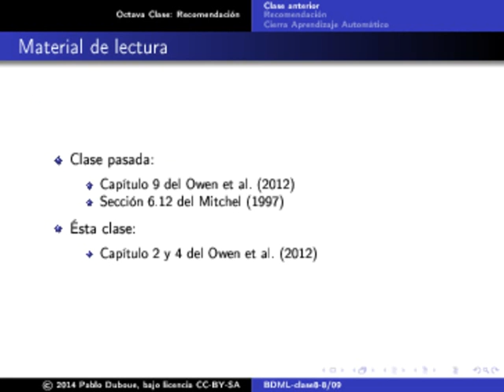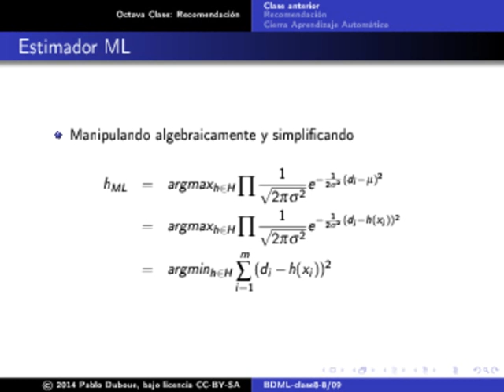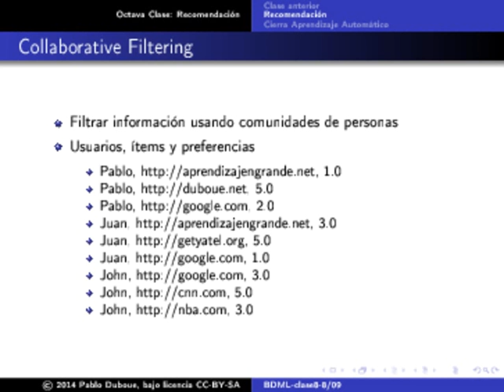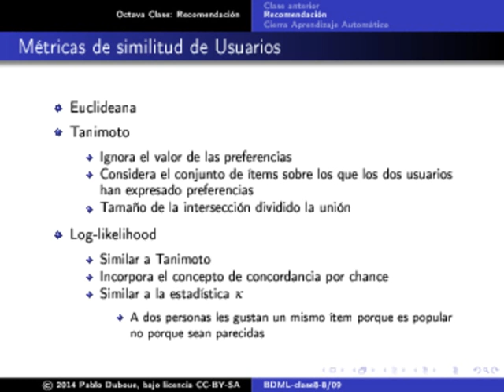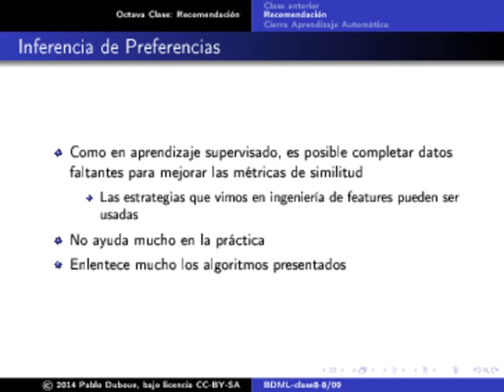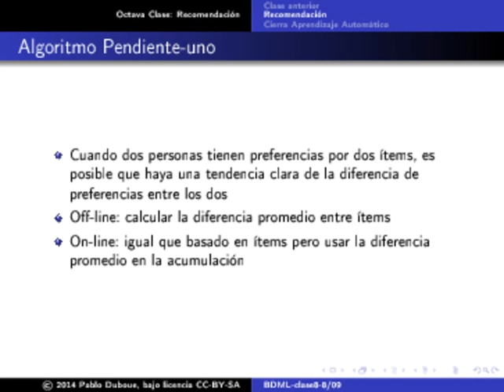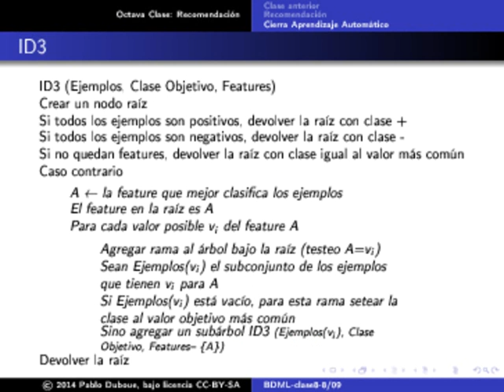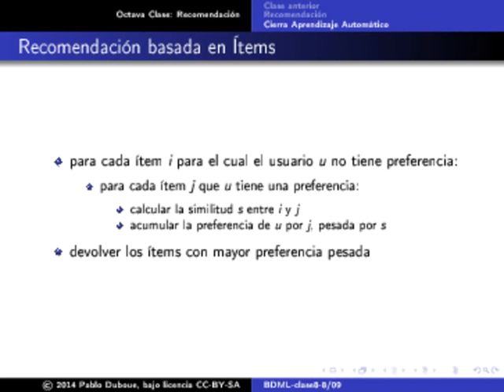Aprendizaje automático sobre grandes volúmenes de datos - Clase 8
Recomendación

Collaborative Filtering

Recomendación basada en Usuarios

Vecindad de Usuarios

Métricas de similitud de Usuarios (Euclideana, Tanimoto,Log-likelihood)

Métricas de similitud de Usuarios (Coeficiente de correlación Pearson)

Inferencia de Preferencias

Recomendación basada en Ítems

Interpretación Matricial

Algoritmo Pendiente-uno

Cierra Aprendizaje Automático